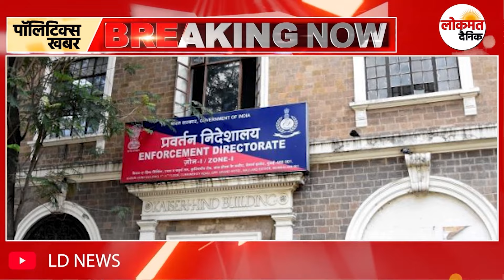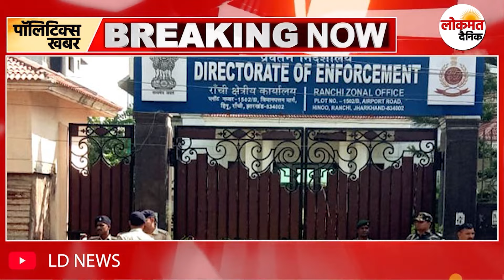ED ने दिया सुबह -सुबह Kejriwal को झटका, Jal Board घोटाले पर AAP के 12 ठिकानो पर Raid, Atishi ने..